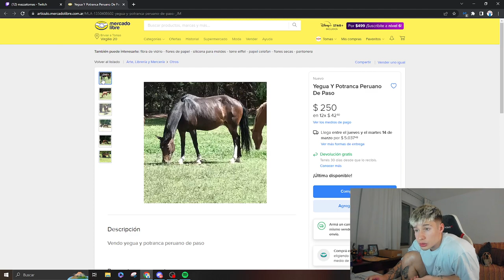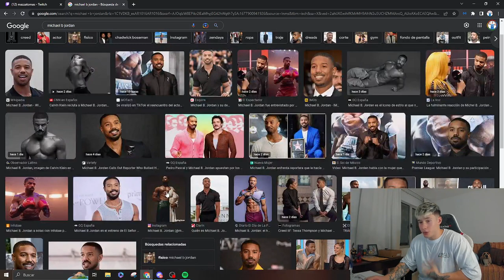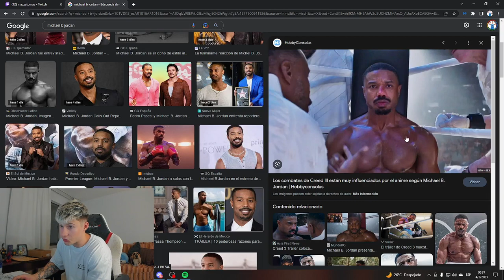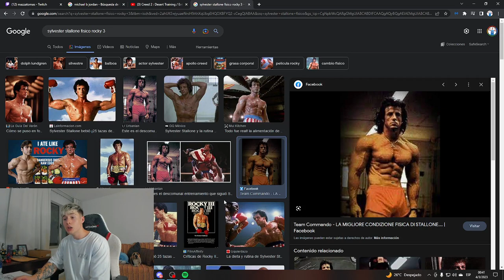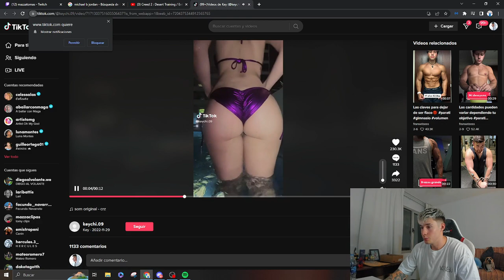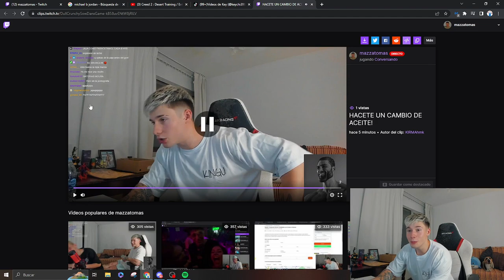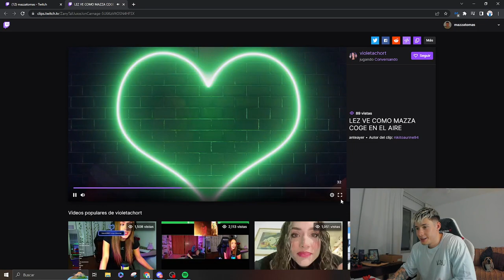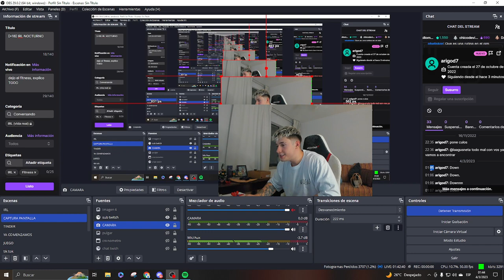IRL POST Entreno con COSCU y CHARLAS MOTIVACIONALES para Que SEAS un MESSI del SECSO🔥😎